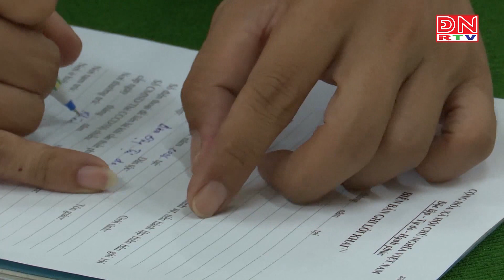Quảng Trị triệt phá đường dây đưa người xuất cảnh trái phép